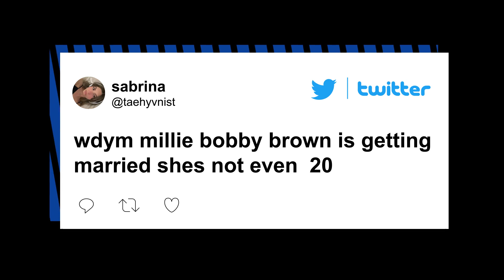Millie Bobby Brown, 19, announces engagement to Jake Bongiovi, reveals ring | Page Six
Millie Bobby Brown, 19, announced her and Jake Bongiovi’s engagement via Instagram Tuesday.

“I’ve loved you three summers now, honey, I want ’em all 🤍,” the “Stranger Things” actress captioned a black-and-white snap.

Brown’s engagement ring could be seen in the social media upload as Bongiovi, 20, hugged her from behind at the beach.